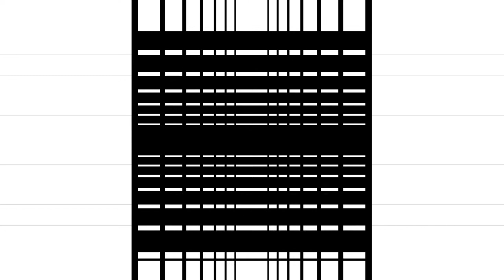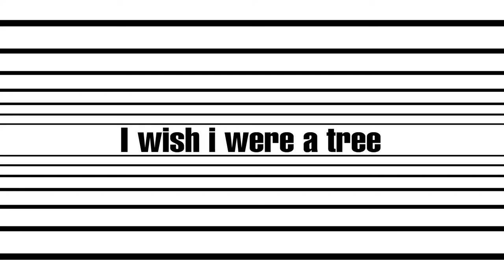Second Step | Relax and Be a Tree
Second step to open your Third Eye to new visions.
Relax and wish to be a Tree.
electro music: Yellowcake
First release 1998 revisited in 2018.

WARNING: Many Photosensitive epilepsy (PSE) patients experience an “aura” or feel odd sensations before the seizure occurs, and this can serve as a warning to move away from the trigger stimulus.